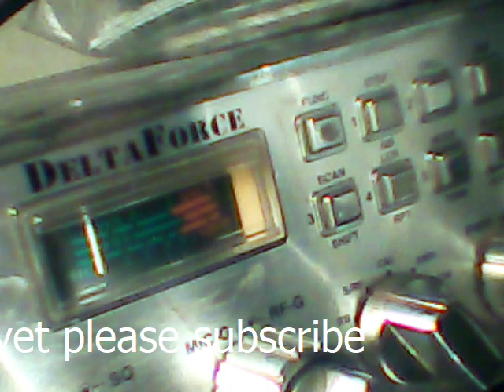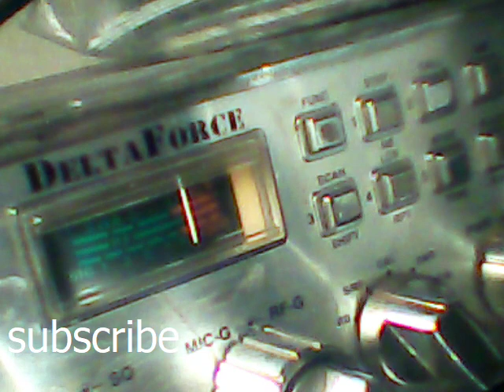Audioman288 & 420 Oklahoma